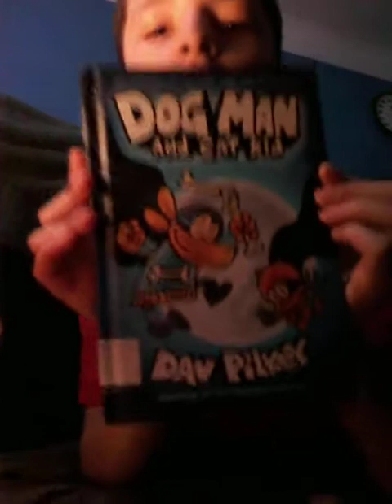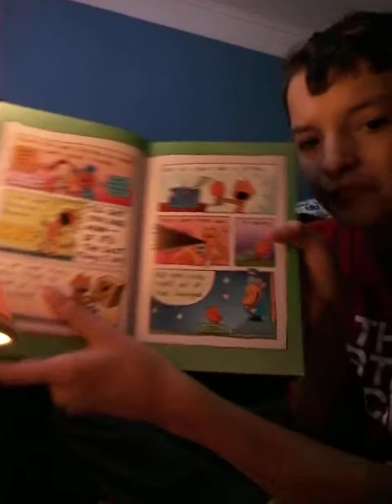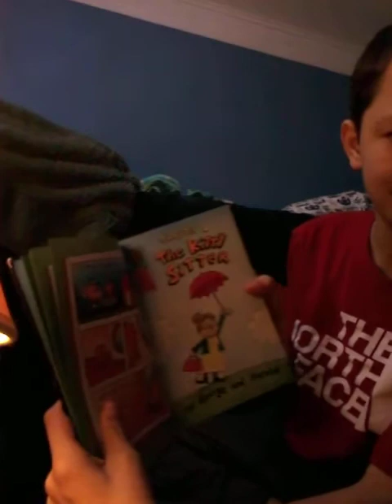to read dog man and cat kid